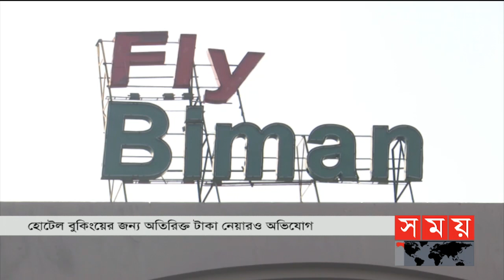সময় সংবাদ | বিকাল ৫টা | ২১ জুন ২০২১ | Somoy tv Bulletin 5pm | Latest Bangladeshi News